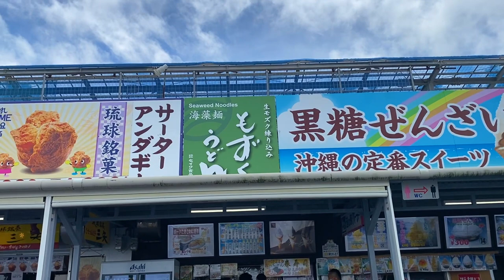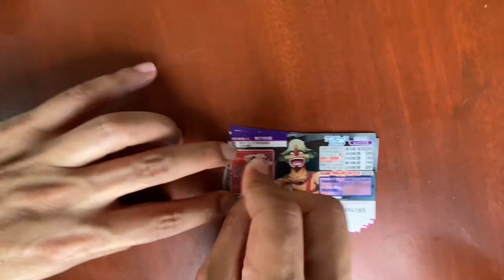日本一の道の駅に行ったら美味し過ぎた件について！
大知マングッズはここから買えるよ！
DVD&Blu-ray絶賛発売中！